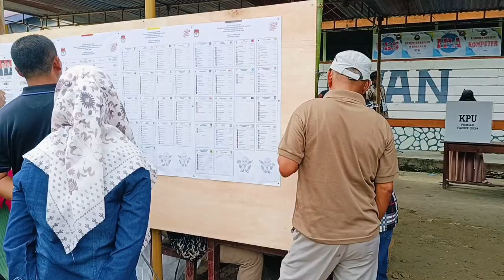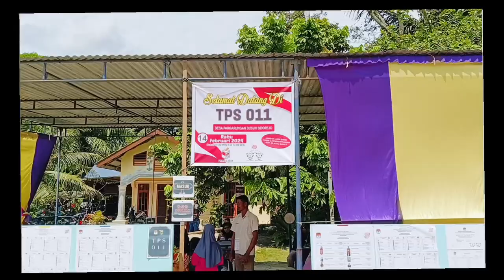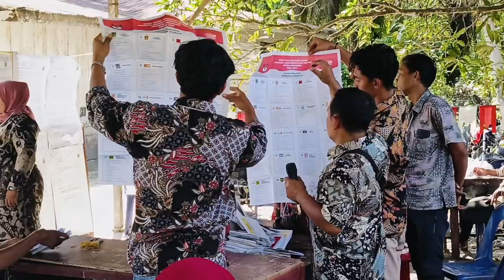LIVE PEMILU DI KONSESI DESA PANGARUNGAN KECAMATAN TORGAMBA LABUHANBATU SELATAN SUMATERA UTARA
Live di TPS 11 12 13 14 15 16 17
di dusun sidorejo (konsesi) desa pangarungan  kecamatan torgamba kabupaten labuhanbatu selatan sumatera utara 21464